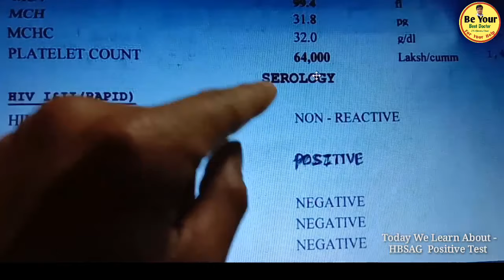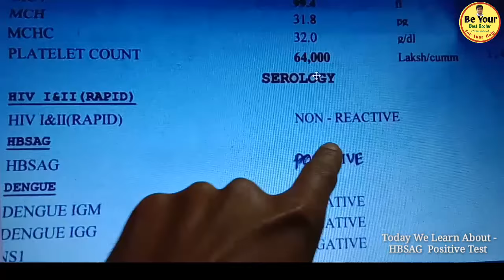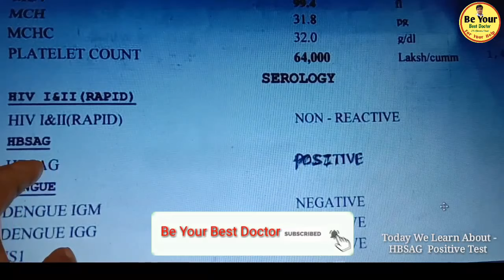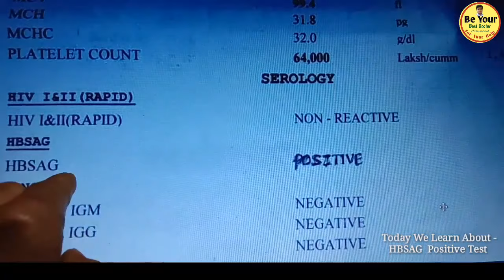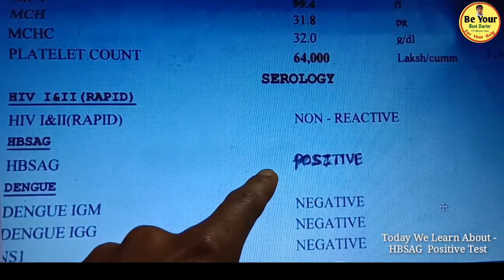Hbsag Positive | hbsag test | hbsag test in hindi | hbsag test report | hepatitis b test results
About This Video- A positiveHBsAg test result means that you are infected and can spread the hepatitis B virus to others through your blood. anti-HBs or HBsAb (Hepatitis B surface antibody) - A "positive" or "reactive" anti-HBs (or HBsAb) test result indicates that a person is protected against the hepatitisB virus.
hbsag full form in medical